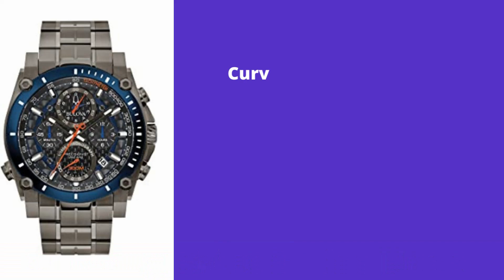Mk watches men 2022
1.Razer Blade 14 Gaming Laptop
2.ASUS ZenBook Pro Duo 15 OLED UX582 Laptop
3.MSI GS76 Stealth Gaming Laptop
4.Razer Blade 15 Gaming Laptop
5.GIGABYTE AERO 17 HDR XD
6.ASUS ROG Strix Scar 17 (2021) Gaming Laptop
7.Razer Blade Pro 17 Gaming Laptop
8.Latest Lenovo ThinkPad X1 Carbon Gen
9.ASUS ROG Zephyrus S15 Gaming Laptop
10.Razer Blade 15 Studio Edition Laptop